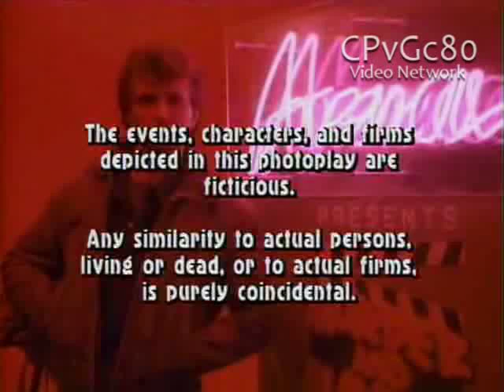Markowitz Chesler Producing/HBO Presentation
From "The Hitchiker"